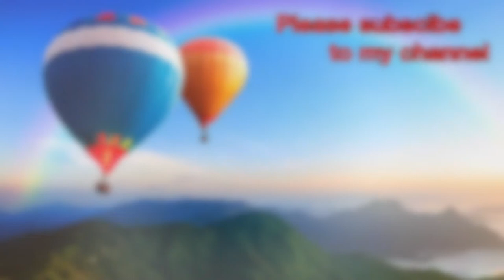DX Yokai Watch White Gray Medal The Mysterious Clan Satori cyan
Merican Stage 4 Complete all 17 medals Yo-kai Watch Clear Red Medal Japan Version Sound Voice